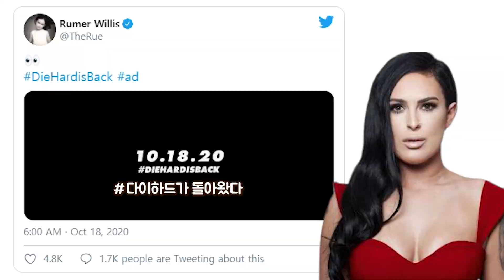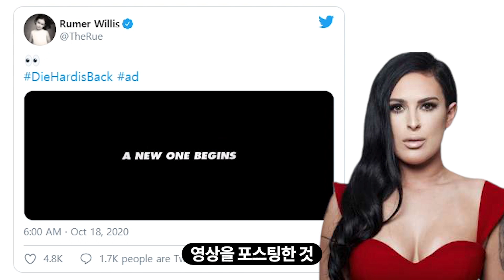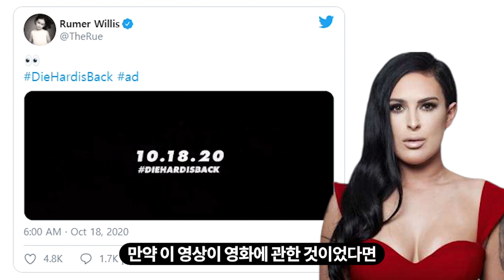맥태식이 돌아왔구나! 다이하드 이즈 백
브루스 윌리스와 데미 무어의 딸이 최근 트위터를 통해 한 편의 영상을 올렸음.
이 영상 말미에는 DIE HARD IS BACK이란 문구가 나와 모두 다이하드 6의 티저로 생각했음.

하지만 실제로는 Advance Auto Parts란 미국 자동차 부품 회사의 배터리 광고 티저. DIE HARD는 아카데미 4개 부문 후보에 오를 정도로 탄탄한 음향, 촬영 및 시각 효과를 선보인 영화.

특히 브루스 윌리스 특유의 인간적이고 자조 섞인 유머는 기존 람보나 코만도에서 근육질만 선보이던 히어로와는 확실히 차별화되며 영화의 대 성공의 요소가 됨.

1편은 전 세계 1,600억원을 벌었고, 총 5편의 시리지는 1조 6천억 원을 거둔 프랜차이즈 무비로 비록 이번 영상은 광고긴 했지만, 1편에 등장한 악당과 동료가 그대로 등장하며 팬들을 만족시킴.